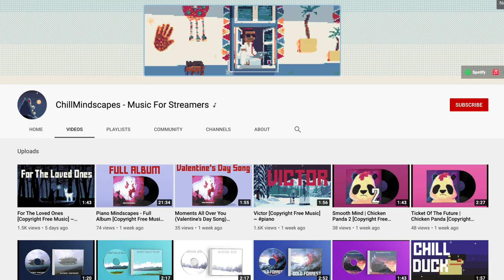First Time Watching Now United - All Around the World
Today we are looking at Now United - All Around the World and I notice a new member has joined the roster! 👀